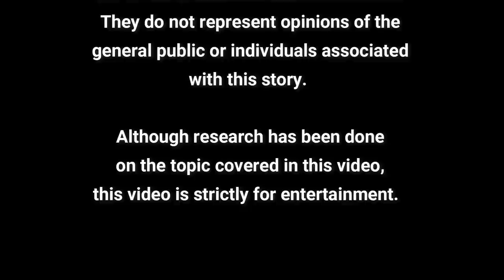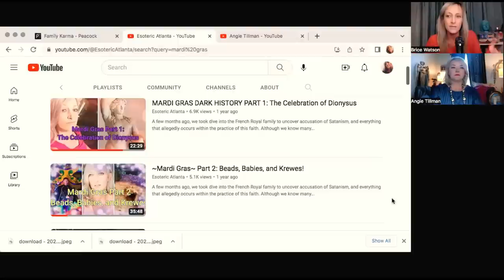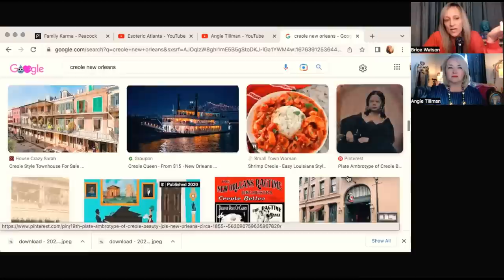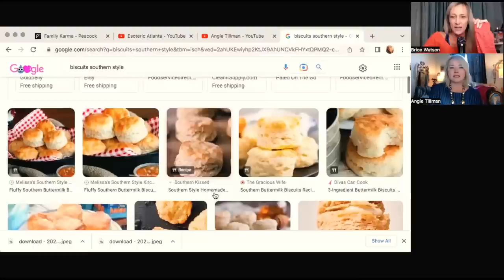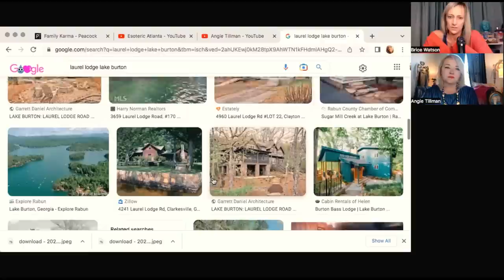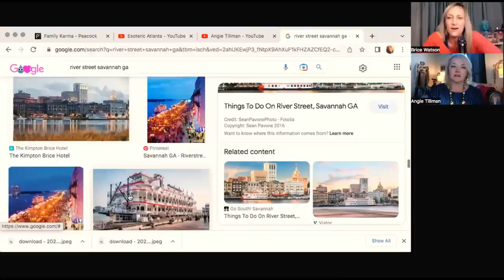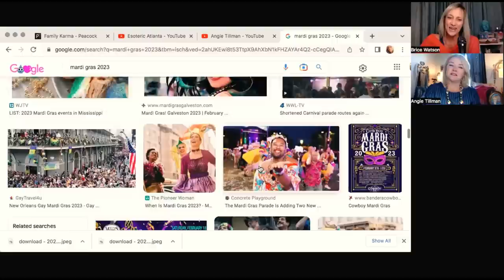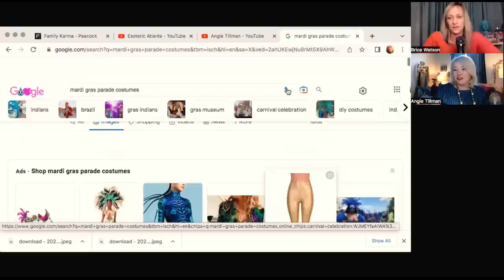A Second Look at Mardi Gras with @PhickleChickle The Mardi Gras Queen!